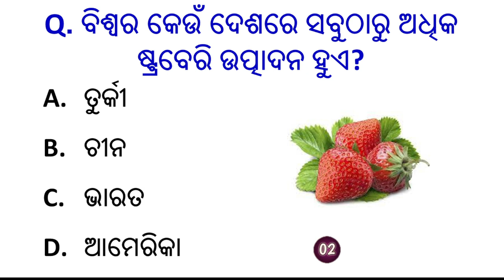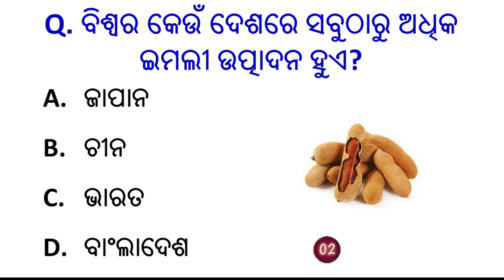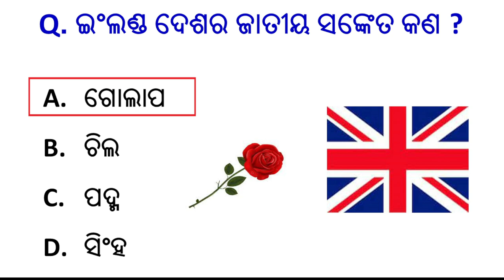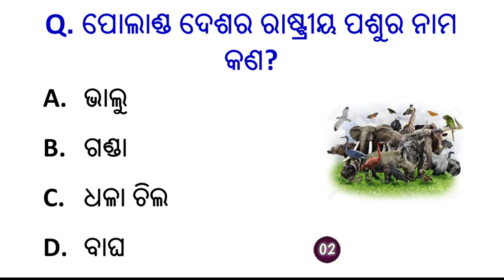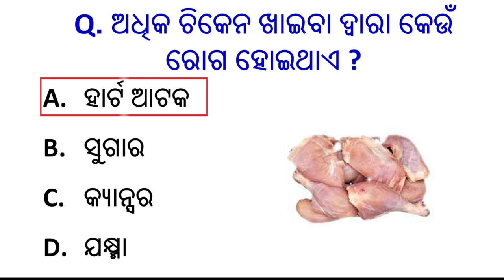odia gk quiz 2023 | general knowledge | odia tricky gk question|odia dhaga dhamali |IAS question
Your queries👇👇

Odia gk,
odia dhaga,
Lucent gk,
India gk,
Sadharan gyan,
General information,
KBC